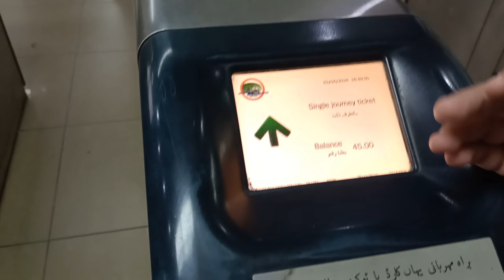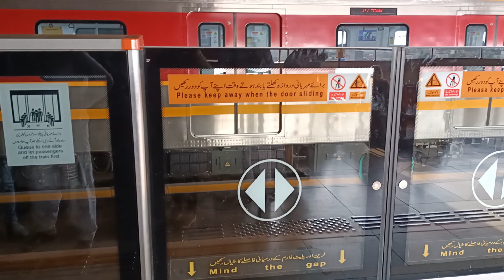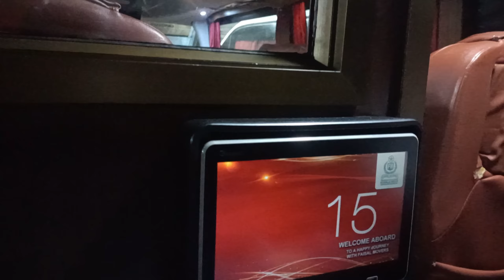"Experience Eid# in Lahore: Orange Train Tour#sawat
Join us on a vibrant journey through Lahore during the festive occasion of Eid, as we hop aboard the iconic Orange Line Train for an unforgettable tour of the city. Immerse yourself in the sights, sounds, and flavors of this culturally rich metropolis as we explore its bustling streets, colorful markets, and historical landmarks. From the majestic Badshahi Mosque to the lively streets of Anarkali Bazaar, this adventure promises to be a feast for the senses. Don't miss out on this unique perspective of Eid celebrations in Lahore!